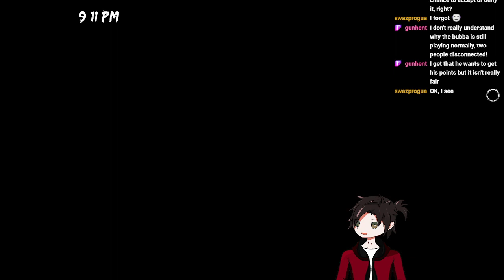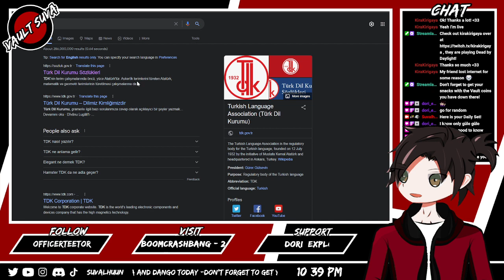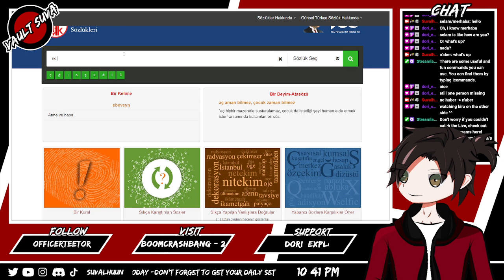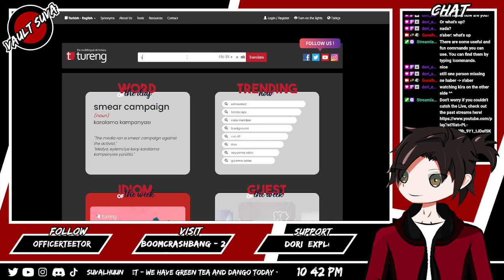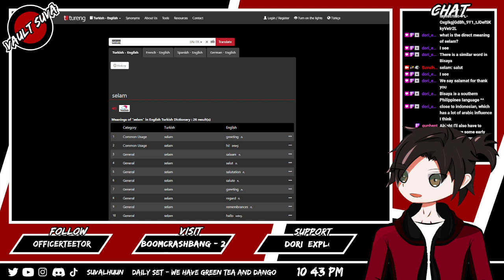[EN/JP] Community Night│Cupcakes People! Come and get them before CPU melts!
You can catch up to lives through Twitch

You can also find more focused and concentrated content on TikTok and Instagram

Credits
Almost all of the assets you see in this channel are done by me excluding transitions and the main drawing of the avatar in the thumbnail.
Transition: Visuals by Impulse
Coloring and concept: Myself

Twitchでの配信にも来てね！

TikTokやInstagramでより小さく、焦点を絞ったコンテンツをも見つけるよ

Vaultのニュースをこっちから見つけるよ！

Vaultのハブに遊びに来て！

クレジット:
このチャンネルに表示されるほとんどすべてのアセットは、サムネイルアバターのメインの描画、トランジション、曲を除いて、自作です。
トランジション：インパルスによるビジュアル
サムネイルアバター：メインの描画 -Theo🗡️@elfboi_
着色とコンセプト：自身